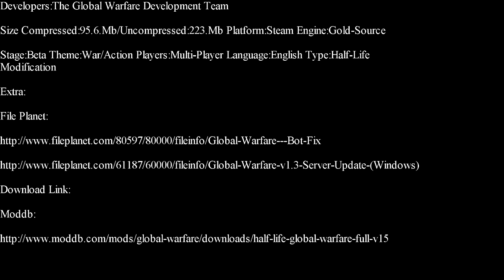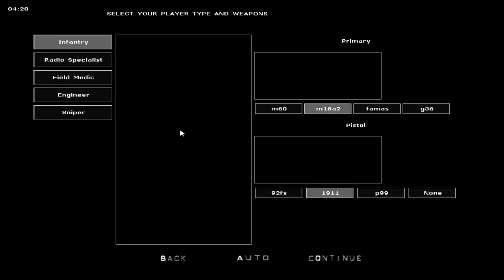Half-Life-Global Warfare Part 1